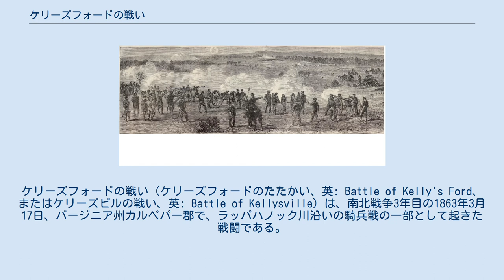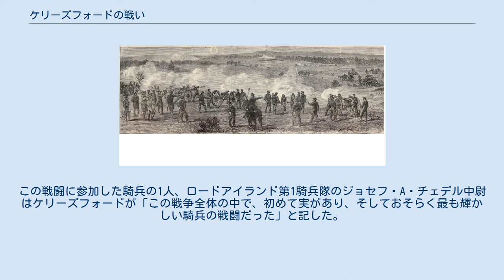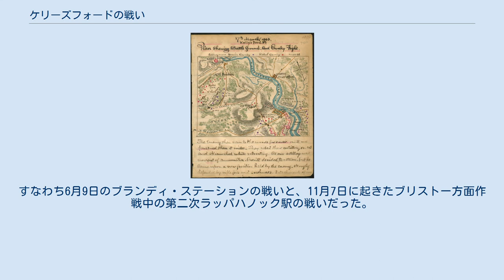ケリーズフォードの戦い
ケリーズフォードの戦い（ケリーズフォードのたたかい、英: Battle of Kelly's Ford、またはケリーズビルの戦い、英: Battle of Kellysville）は、南北戦争3年目の1863年3月17日、バージニア州カルペパー郡で、ラッパハノック川沿いの騎兵戦の一部として起きた戦闘である。
この年6月に起きたブランディ・ステーションの戦いなど夏のゲティスバーグ方面作戦の騎馬戦の前哨戦となった。
北軍騎兵師団ウィリアム・W・アバレル准将の騎兵2,100騎が、ラッパハノック川を越えて、その前の冬に嫌がらせをしてきていた南軍の騎兵隊を攻撃した。
南軍フィッツヒュー・リー准将の騎兵旅団約800名が反撃した。
北軍は場所によっては成功を収めた後、午後遅くに圧力を受けて後退し、リーの騎兵隊を倒せなかった。
 北軍のアンブローズ・バーンサイド少将は、1862年12月のフレデリックスバーグの戦いに敗れ、1863年1月の泥の行進という惨めな失敗の後、ポトマック軍指揮官を解任された。
その後任であるジョセフ・フッカー少将は、フレデリックスバーグ郊外の冬季宿営地で、即座にその軍隊の再編成と訓練を始めた。
フッカーの採った行動で最も重要なものは、軍の中に散りばめられていた小さな騎兵隊を組み合わせて、騎兵1個軍団を作り、ジョージ・ストーンマン少将に率いさせたことだった。
この時まで北軍の騎兵隊は、J・E・B・スチュアート少将の指揮する南軍騎兵隊に負け続けていた。
北軍は優れた装備があり、兵や馬を多量に補給できるという利点があったが、スチュアートに挑戦できるだけの自信、経験、指導力に欠けていた。
 1863年2月25日、スチュアートの重要な部下であり、ロバート・E・リー将軍の甥でもあるフィッツヒュー・リー准将の指揮する南軍騎兵隊400名が、フレデリックスバーグの北西9マイル (14 km)、スタフォード郡にあるハートウッド教会近くを襲撃した。
北軍の騎兵はリーの部隊をうまく追撃できず、しかもウィリアム・W・アバレル准将の師団から捕虜150名を逃がしてしまうことになった。
アバレルはウェストポイントの陸軍士官学校でフィッツヒュー・リーと同期の親友だった。
フッカーはこれに怒り、ストーンマンが南軍のこの種の襲撃を止められなければ解任すると脅した。
 これと同時期に、フィッツヒュー・リーはかつての友人と同級生に川越しに嘲弄するようなメッセージを送った。
この挑戦的なメッセージの1つは、「貴方の剣を収めて、この州を離れ、家に帰ることを願うものである。貴方は良い馬に乗っているが、私はさらに良いものに乗っている。貴方が家に帰らないのであれば、私の訪問に返礼して、コーヒーの袋を持ってきてくれ」とされていた。
 騎兵軍団のアバレルの第2師団から出た斥候が、約3週間後にカルペパー・コートハウス近くで南軍騎兵隊を見つけた。
アバレルは3,000名の騎兵と、6門の大砲（ジョセフ・W・マーティン大尉指揮下のニューヨーク軽装砲兵第6大隊）を集め、フォーキア郡とカルペパー郡の間にあるラッパハノック川沿いケリーズフォードに向けて出発した。
その動きを遮蔽するために様々な部隊が派遣され、ラッパハノック・ステーションで敵の哨兵と交戦した後で、アバレルの手元には3個旅団2,100名が残っていた。
旅団長はアルフレッド・N・ダフィー大佐、ジョン・B・マッキントッシュ大佐、マーカス・リノ大尉だった。
これに対抗する南軍はフィッツヒュー・リーが指揮する800名、5個連隊の旅団であり、2門の大砲を持つ砲兵隊が付いていた。
 バージニア州ブランディ・ステーションの「グラフィティ・ハウス」の壁に書かれた落書き「メリーランド・スクロール」には、1863年3月16日にブランディ・ステーションで哨兵任務にあった、ジェイムズ・ブレセッドの大隊の旋条砲第1号に当てられたメリーランド南軍兵16名の名前があった。
広げられた旗（水平スクロールと呼ばれた）には「旋条砲」と「第1号、スチュアート騎兵砲兵隊、ブレセッド大隊、哨兵、1863年3月16日」と書かれていた。
ブレセッドの大隊は翌日の戦闘に大いに参戦した。
 1863年3月17日早朝、アバレルの前衛隊がラッパハノック川沿いケリーズフォードに到着し、倒木と60名の南軍狙撃兵が自隊の渡河を妨げようとしていることが分かった。
渡河の試みは3度激しい銃撃で撃退され、北軍の進行を90分以上遅らせ...